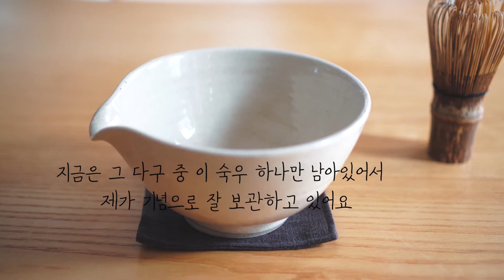카페 메뉴 딸기 말차 라떼 ㅣ 말차 만들기ㅣ 말차 격불하기(거품내기)Strawberry Matcha Latte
색조합이 너무 예뻐서 저도 만들어본 음료입니다. 녹차와 말차를 즐기시는 분께 강력 추천해요. 딸기는 설탕과 2:1로 섞어 실온에 두었다가 설탕이 다 녹으면 냉장보관해서 사용했어요.